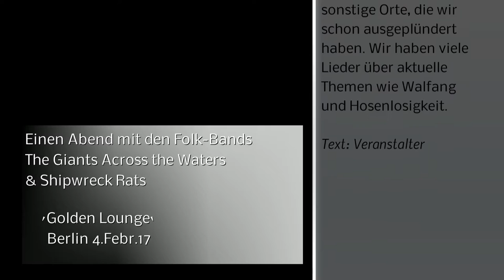The Giants Across the Waters & Shipwreck Rats @ Golden Lounge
“The Giants Across the Waters sind gleichzeitig musikalisch komplex, wunderbar einfach, aufschlussreich und rockig!” – Danny und Rachael Peake (Eigentumer von Capital Cellars, Frankfort, Kentucky)
"Wie...Appalachian Mumford & Sons...aber...mit Daft Punk."

Die Shipwreck Rats sind eine piraten-speed-folk-Band aus Berlin. Wir spielen “Fast & Evil” Musik aus Schottland, Irland, Nordamerika und alle sonstige Orte, die wir schon ausgeplündert haben. Wir haben viele Lieder über aktuelle Themen wie Walfang und Hosenlosigkeit. Wer beim Auftritt nicht tanzt geht über die Planke!